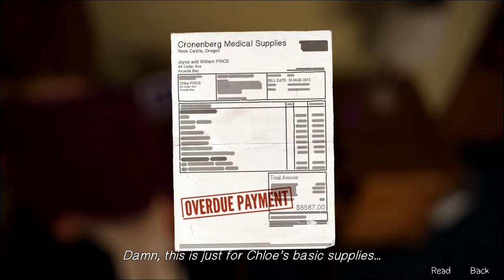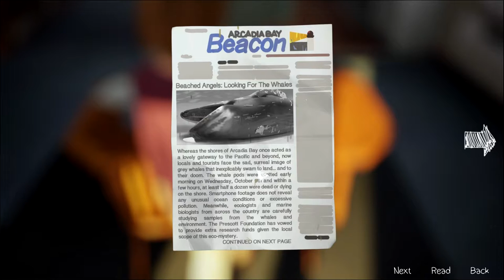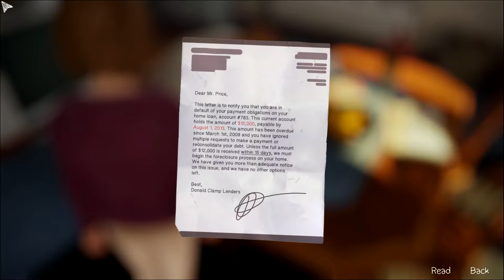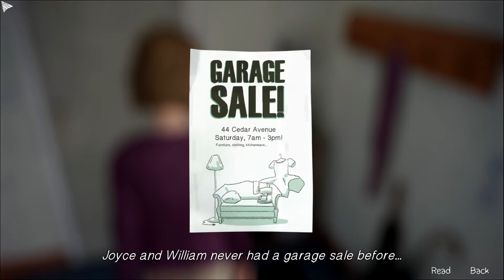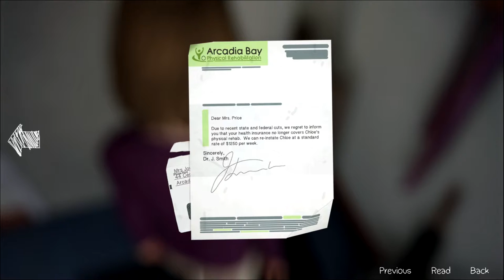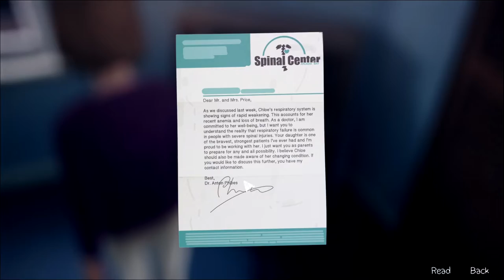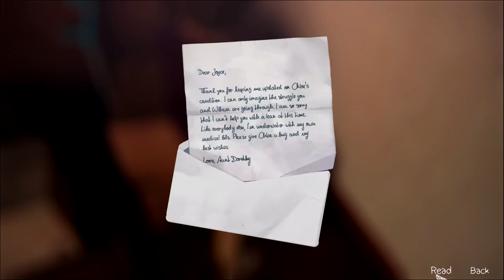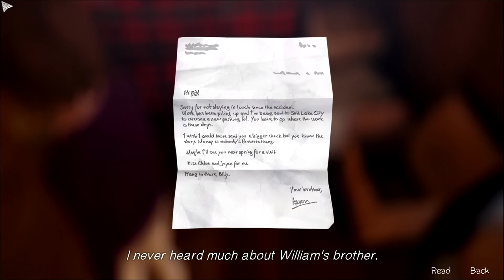Life is Strange - 28 - Drowning Debt